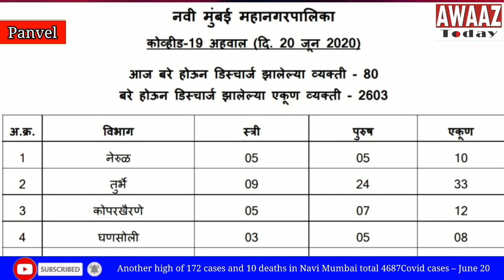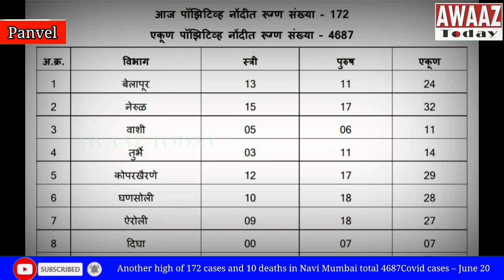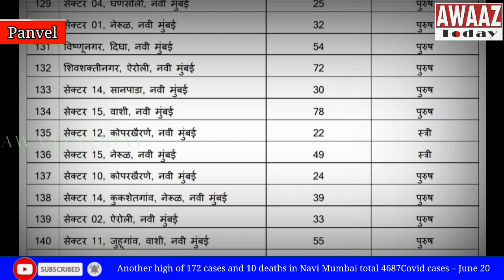Another high of 172 cases and 10 deaths in Navi Mumbai total 4687Covid cases – June 20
Navi Mumbai continues to report a high number of Covid 19 cases. Just 2 days after reporting a record 202 cases, Navi Mumbai Municipal Corporation on Saturday reported 172 new Corona positive cases in the city. The total positive cases in the city now stands at 4,687.
The death toll is also rising with a highest single day total of 10 deaths being reported. The total deaths figure has now gone up to 157.
80 patients were reported recovered on the day taking the total recovery figure to 2,683. The recovery rate has dropped to 57% from the 60% earlier. The active cases figure is 1,847
37,382 people have completed their quarantine period. 10,558 people are still home quarantined.
16,634 people have been tested for Covid 19 in Navi Mumbai so far. Of these 11,274 people have tested negative. Results of 673 tests are pending.
The breakup of 172 positive cases ward wise is Belapur ward 24, Nerul ward 32, Vashi ward 11, Turbhe ward 14, Kopar Khairane ward 29, Ghansoli ward 28, Airoli ward 27 and Digha ward 7.
The breakup of 80 recoveries, ward wise is as follows - Belapur ward 0, Nerul ward 10, Vashi ward 0, Turbhe ward 33, Kopar Khairane ward 12, Ghansoli ward 8, Airoli ward 16 and Digha ward 1.
There has again been a very high Covid 19 positive figure reported today and the death figure too has risen. Rethink, are we making mistakes? Correct them, time for precautions to continue.
For Awaaz Today Shahnawaz Jeddy, Navi Mumbai.